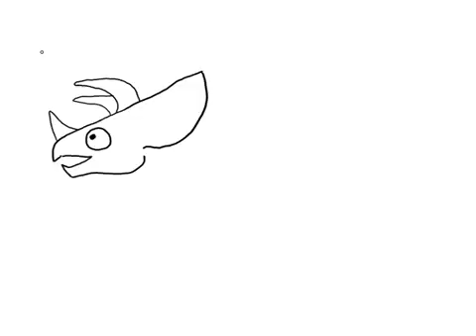how to draw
how to draw,how+to+draw,how to,how+to,learn,how,draw,youtube,google,facebook,hacking,tutorial,